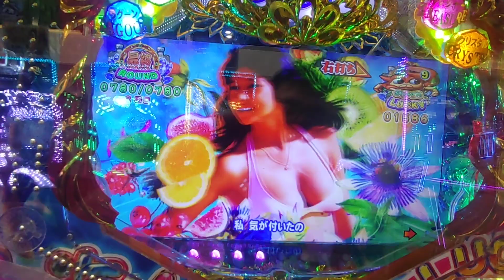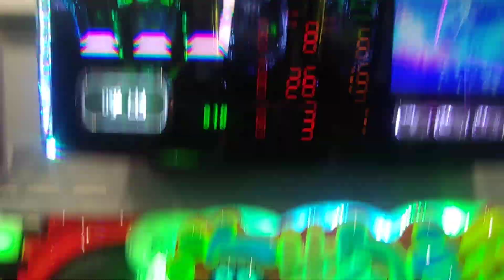【まわるん・大海４ＳＰ・アグネス・・・２１０】３連チャン目指して、ラグーンステージで打ってみた